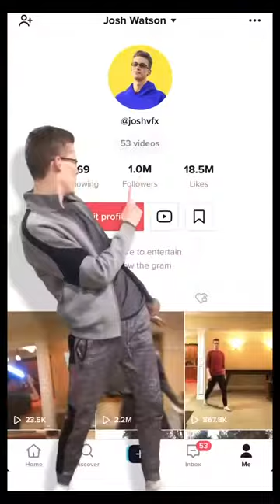Best of JoshVFX Tik Tok Video ~ Dance TikTok Video ~ Awesome VFX on TikTok